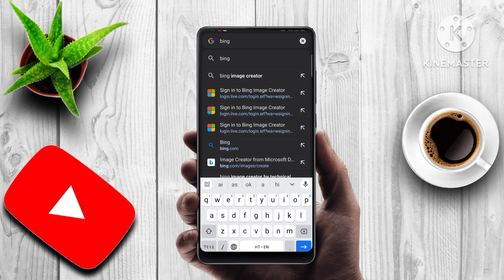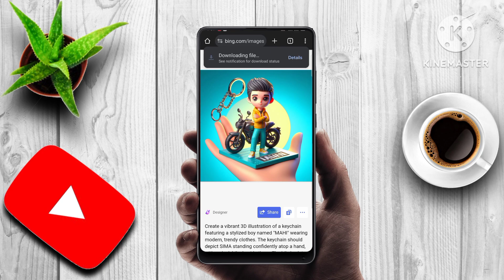photo png कैसे बनाए || Bing Image how to create 🤟😈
front 😈😈
Create a vibrant 3D illustration of a keychain featuring a stylized boy named "MAHI" wearing modern, trendy clothes. The keychain should depict SIMA standing confidently atop a hand, with a sleek bike beside them. The bike's plate should prominently display the text "MAHI" as requested by Bing AI. Incorporate dynamic lighting to enhance the scene and bring a sense of liveliness to the illustration. Aim for a blend of vivid colours